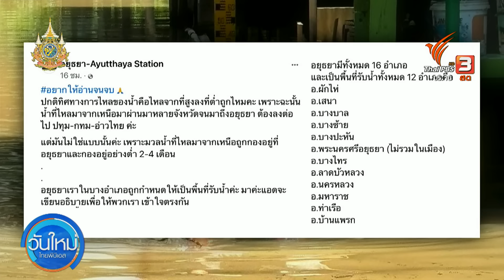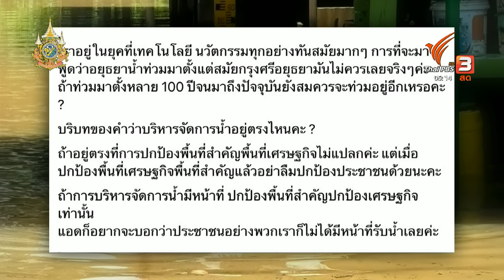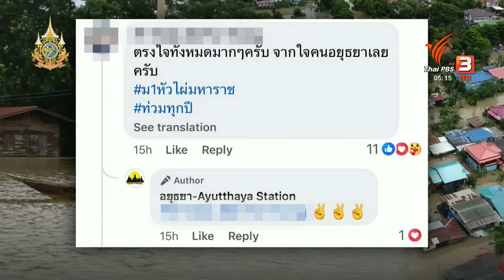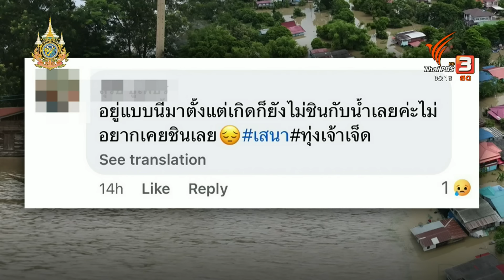"ชาวบางบาล" ยกของขึ้นที่สูง หลังแม่น้ำน้อยล้นตลิ่งท่วมบ้าน | วันใหม่ ไทยพีบีเอส | 4 ก.ย. 67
มาดูสถานการณ์น้ำท่วมที่จังหวัดพระนครศรีอยุธยากันต่อ ตอนนี้ชาวบ้านในบางพื้นที่ต้องยกทรัพย์สินขึ้นสู่ที่สูงกันแล้ว หลังน้ำจากแม่น้ำน้อยล้นตลิ่งไหลเข้าท่วมพื้นที่บริเวณบ้าน ขณะเดียวกันเริ่มมีเสียงสะท้อนจากคนอยุธยา กรณีการกำหนดให้จังหวัดพระนครศรีอยุธยาเป็นพื้นที่รับน้ำ